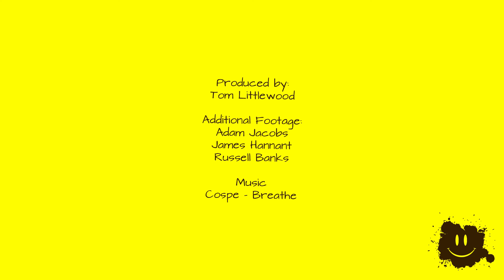Judgement Day | Pippingford 2016 | Highlights (HD)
The Mudstacle crew took on a 6k fun lap of Judgement Day, held at Pippingford Park, Nutley.